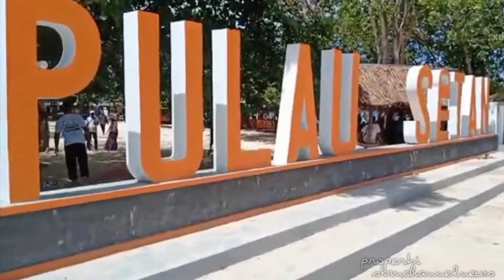Uji adrenalin di Pulau Setan ! Bukan Soal Seramnya tapi Panorama keindahan pulaunya